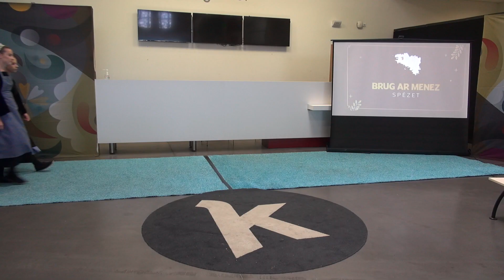Kenleurenn 2023 - Épreuve vêtement - Spézet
Cette captation a été réalisée à Quimper le 13 mai 2023 lors de Kenleurenn, concours de danse traditionnelle bretonne organisé par la Confédération Kenleur. Pour cette présentation, le groupe a obtenu la note de 18,70 et s’est ainsi classé à la 4ème place sur 10.